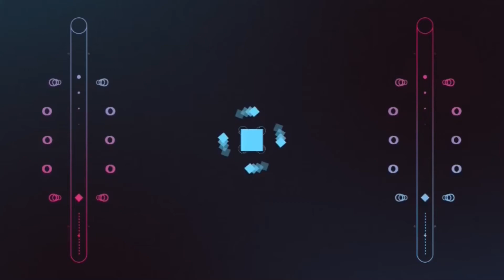Single Tea Machi Welding Prank TROLL || VM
THIS VIDEO ONLY FOR ENTERTAIMENT !!